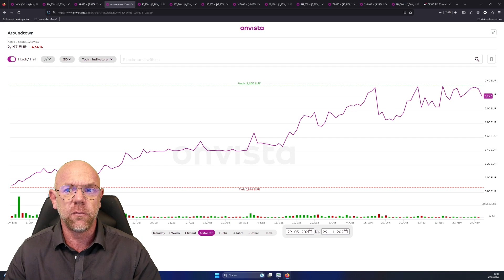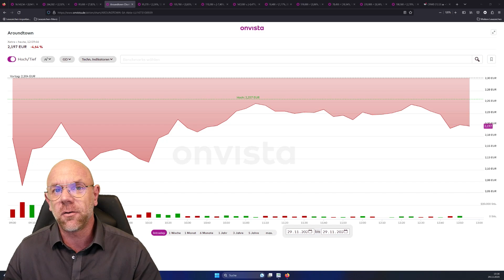29.11.23 Aroundtown Aktie